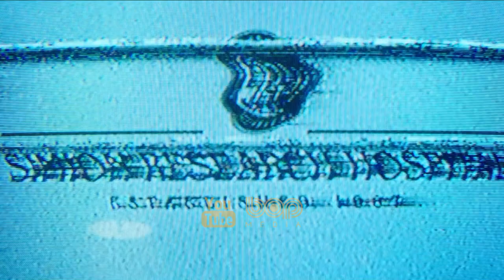فیلم سینمایی رازآلود هیجان انگیز بدخیمی ۲۰۲۱ با بازی آنابل والیس و جیک ایبل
فیلم سینمایی بدخیمی ۲۰۲۱ به کارگردانی جیمز وان از فیلمنامه‌ای از آکلا کوپر که براساس یک داستان اصلی از جیمز وان، اینگرید بیسو و آکلا کوپر ساخته شده‌است. در این فیلم بازیگرانی همچون آنابل والیس، جیک ایبل، جورج یانگ، مادی مدی هسن، میچول برایانا وایت، ژاکلین مک‌کنزی و مکینا گریس حضور دارند.

Malignant 2021 | Horror Crime Drama Movie

Madison is paralyzed by shocking visions of grisly murders, and her torment worsens as she discovers that these waking dreams are in fact terrifying realities.